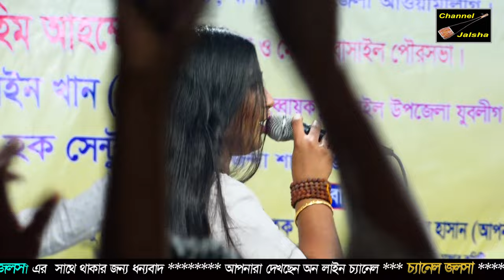শিরিন সুলতানা,বাবা তোমার দরবারে সব পাগলের খেলা, Shirin Sultana,Baba Tomar Dorbare Sob Pagoler Khela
Dear visitors, greetings and welcome to all of you from Channel Jalsa.Bangladesh is my favorite mother country, so love this country and country's culture as a mother.This channel is always trying to highlight our culture in the world.
Our outstanding performance is, Bengali Baul songs, Pala songs, Songs singing, etc. It is to be noted that Baul songs are one of the main sections of our folk songs, so these songs are not protected by copyright laws, we try to reach the world court by collecting songs from our huge collection of folk music.We and our channels are humblely expressing gratitude to the YouTube authorities, to make our acquaintance accessible to visitors.We are thankful to youtube .
মোবাইলঃ-০১৫৫২-৩৮২৫৩১ চ্যানেল জলসা
 চ্যানেল জলসা এইচ,ডি,একটি অন লাইন চ্যানেল,এই চ্যানেল টি বাংলাদেশের সাংস্কৃতিক মান কে এগিয়ে নিতে সর্বদা সচেষ্ট।প্রিয় দর্শক আপনাদের সহযোগিতা পেলে এই কাজ টি করা আমাদের জন্য আরো অনেক বেশী সহজ হয়ে যাবে।আশা করি চ্যানেলটি কে সাবসক্রাইব করবেন এবং আমাদের সহযোগী হিসেবে আমাদের পাশেই থাকবেন,ধন্যবাদ